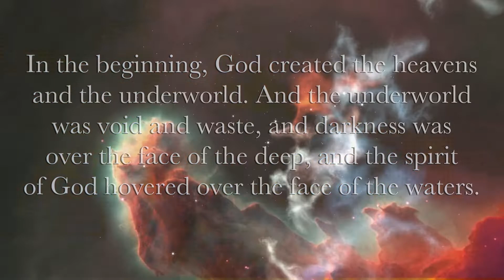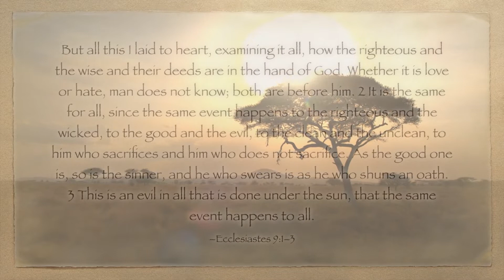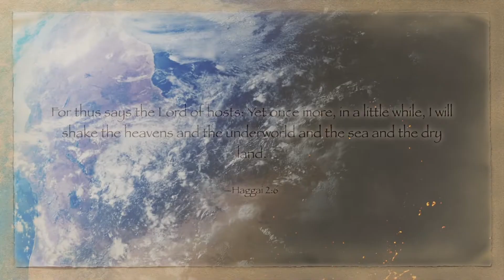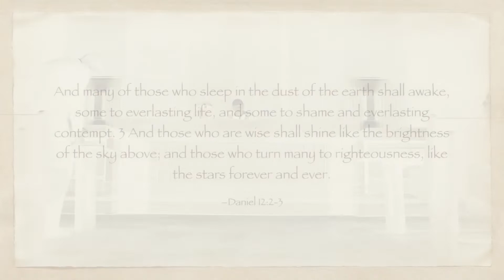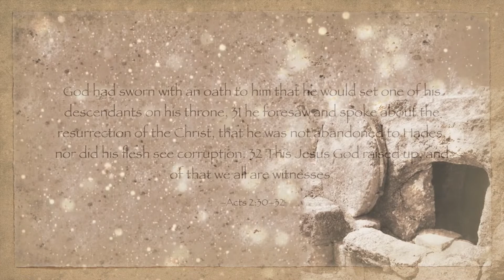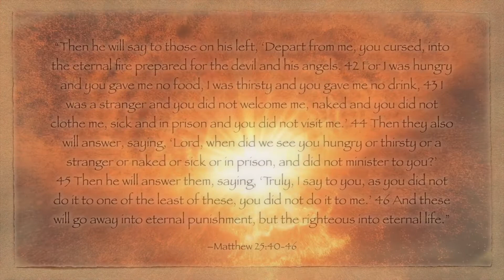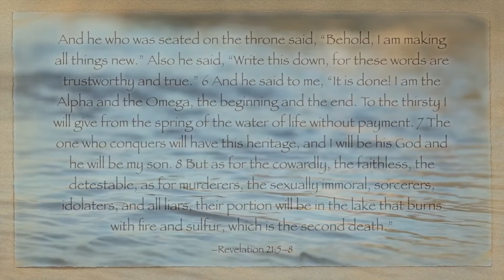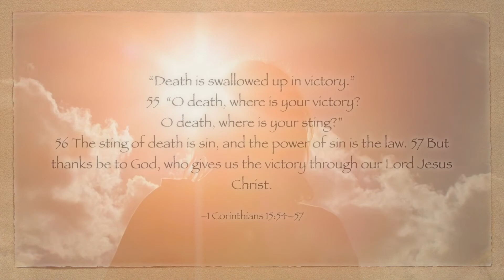God of Heaven and the Underworld